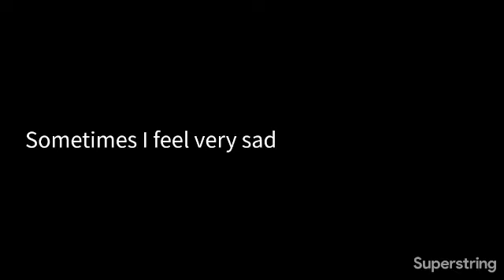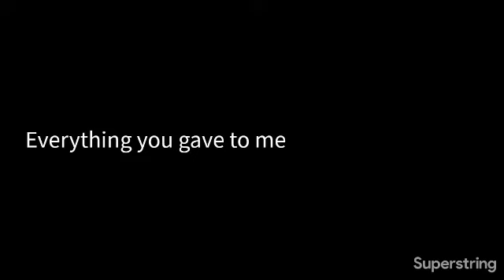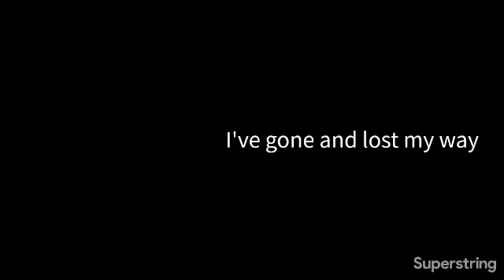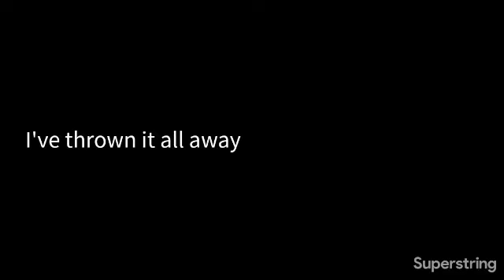weezer · i've thrown it all away (karaoke version)